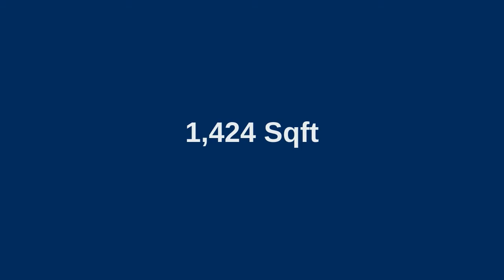1601 LENOX RD SCHENECTADY NY 12308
Wonderful move-in condition home for sale on corner lot in Schenectady. Offering 3 bedrooms, 1.5 bathrooms with charm and character through out. Inviting entrance foyer opens to columned large living room with french doors leading to formal dining room. Eat-in-kitchen, first floor half bath & first floor laundry. 2nd floor offers 3 ample sized bedrooms and full bath. Large corner lot with partially fenced yard, Walk up attic and full basement. Taxes reflect no exemptions. Convenient location to downtown, hospital and shopping.